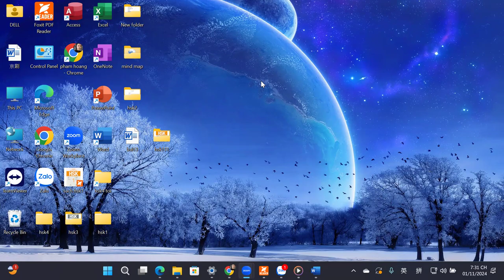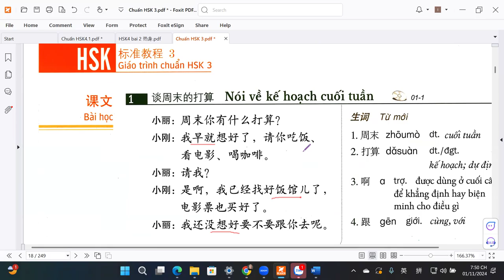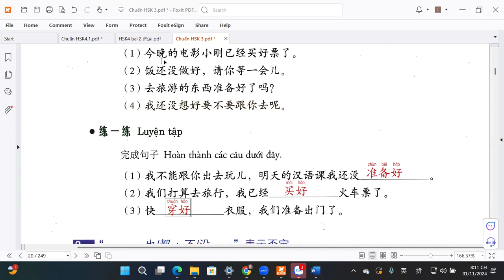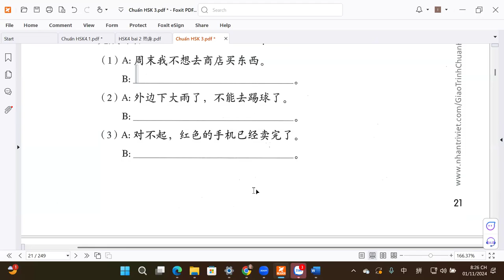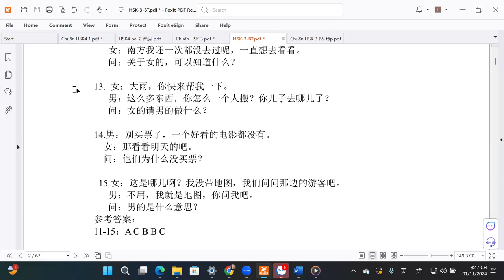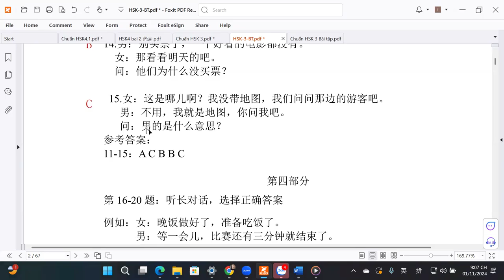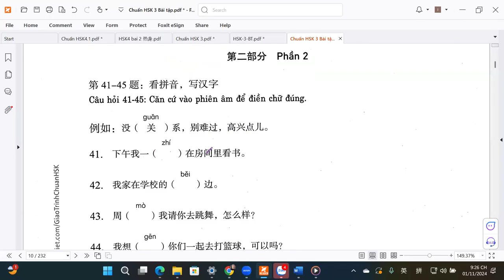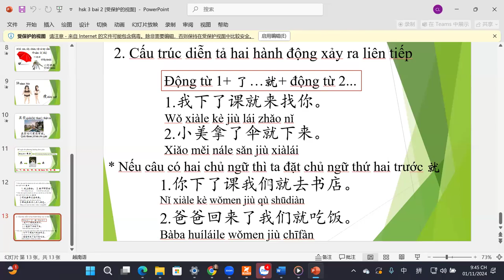Hsk 3 bài 1+2 cô Xiao Li tiếng Trung Hoàng Liên, thầy Thọ zalo 0977941896